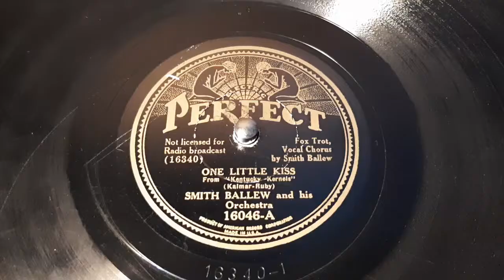Smith Ballew - One Little Kiss - 78 rpm - Perfect 16046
Mad er in USA, 1934.
Flip: I'll Keep Warm All Winter.